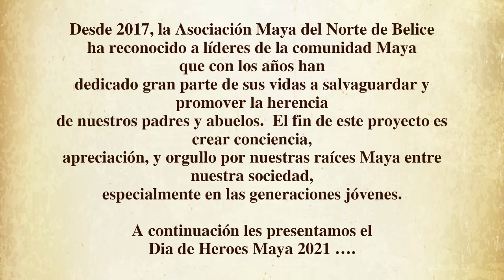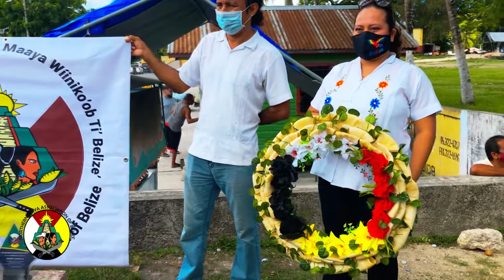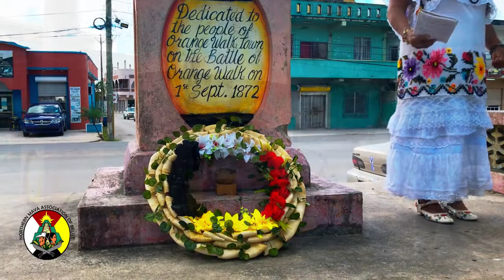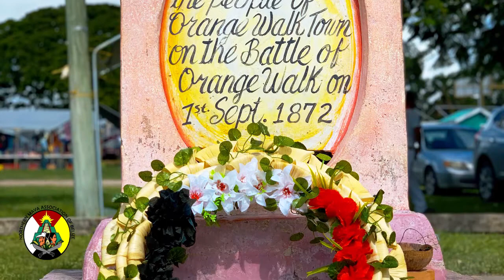Maya Heroes Day 2021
Highlighting our living local heroes who daily continue the work of safeguarding the Yucatec Maya Culture